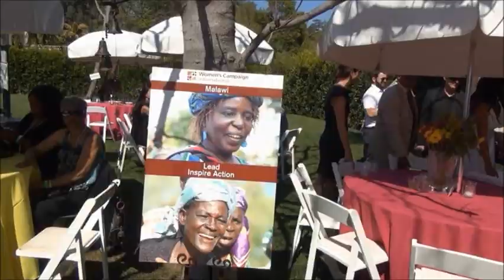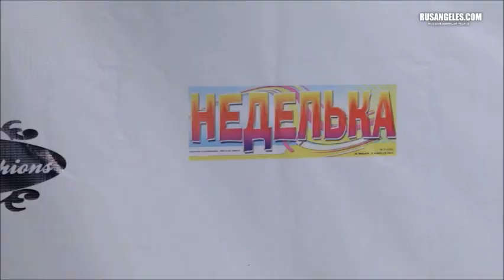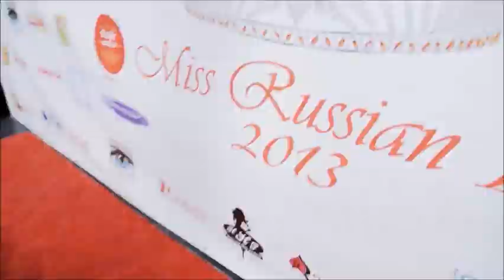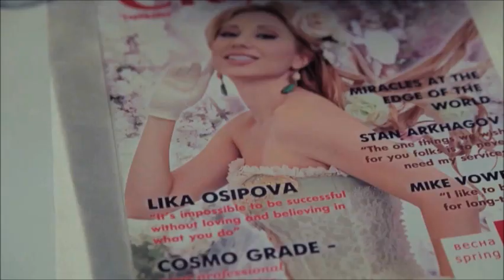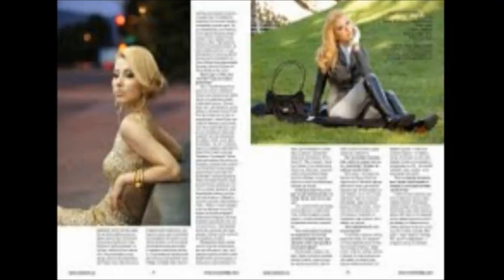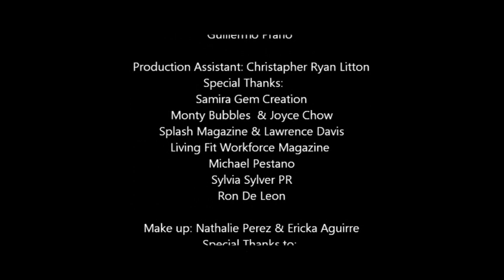Samira's Show -Neena and Veena Belly dancing and Russia LA beauty Pageant winners with Lika Osipova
Neena and Veena Belly dancing Bollywood & Belly Dancing.
and Russia LA beauty Pageant wiiners with Lika Osipova & The three Winners.
Olga Kovalenko- Miss Russian  2013
Sabrina Moyseev- 1st vice Miss Russian LA 2013
Anna Panchenko - 1st vice Miss Russian LA 2012

Samira's Show is an International Variety Talk Show that airs every Thursday morning Live at 11:00 AM Los Angeles Time.

Samira's Show is an Entertainment Talk Show. The Show is Broadcasted Live Thursday mornings and it is over 50 minutes. The show reruns several times on Thursdays, Saturday, and Sundays. The Show airs thru satellite all over the world in the United States, Europe, Asia, Russia and the Middle East.

Due to the content and the celebrity some shows will air in channel 18, and 20 as well.
The viewing airs to over 150 million viewers on the first run and the show reruns several times during the week. Samira's Show is broadcasted from a 58,000 square feet studio next to the Fox TV Station Building. Samira's Show is broadcasted from a historical TV Studio that belonged to Michael Todd and Elizabeth Taylor. There have been over 400 awarded movies made in the studio.

There is also a full kitchen, restaurant, hair salon and medical center in the studio for cooking show and upon availability some celebrities will be provided hair and makeup.

IMDB (TV SHOW): SAMIRA'S SHOW